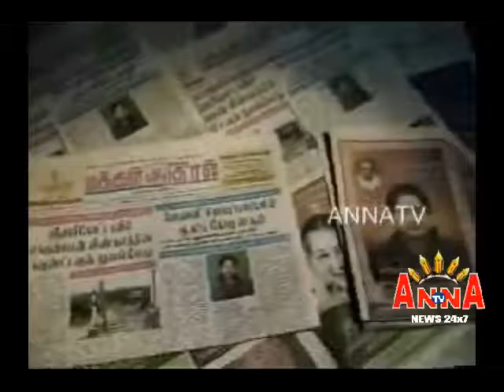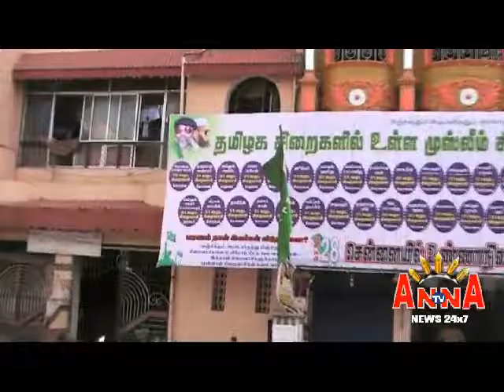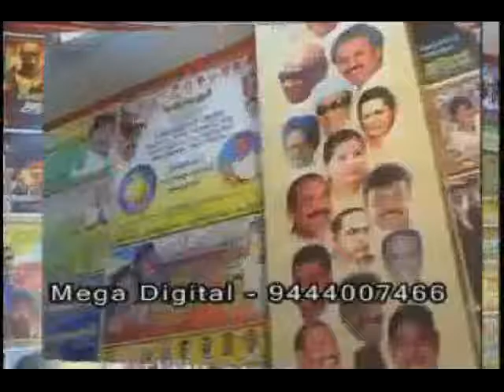Thada Rahim fast prisnors Release Anna Tv